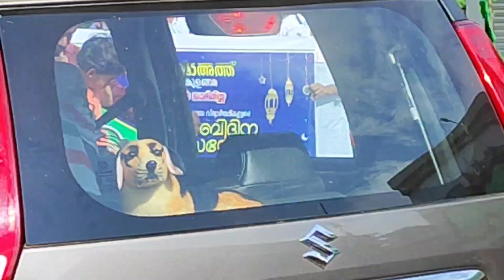നബിദിന ഘോഷയാത്ര 💥ആദിക്കാ ട്ടുകുളങ്ങര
procession on the birthday of prophet Muhammed performed at Athikkattukulangara muslim masjid